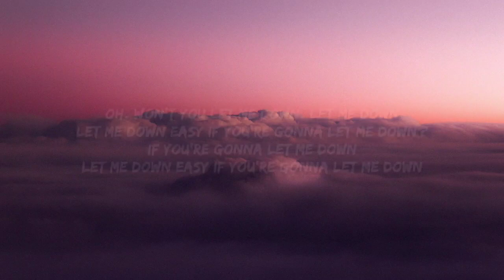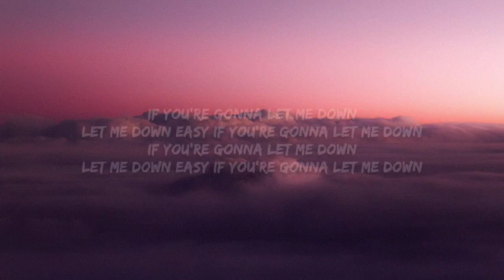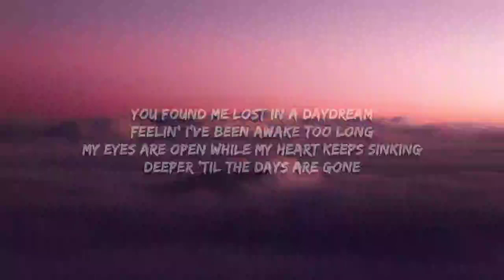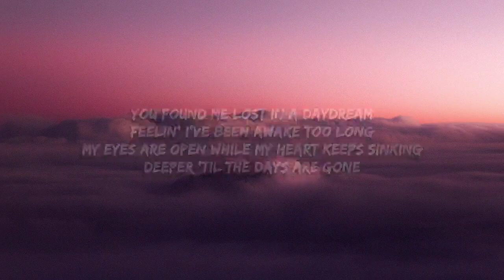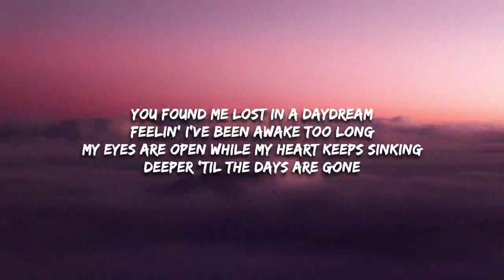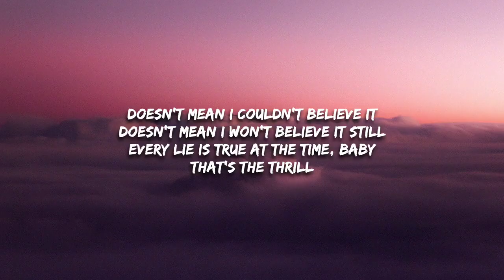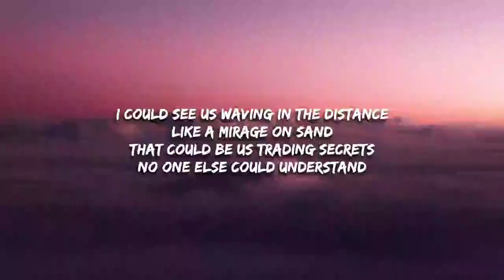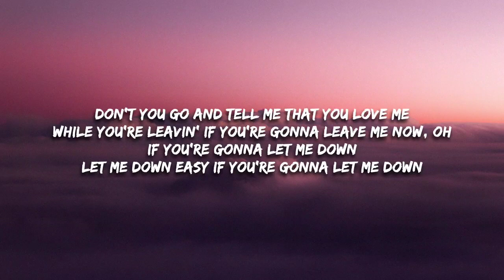Daisy Jones & The Six - Let Me Down Easy (Lyrics) [1 HOUR]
Daisy Jones & The Six - Let Me Down Easy (Lyrics)